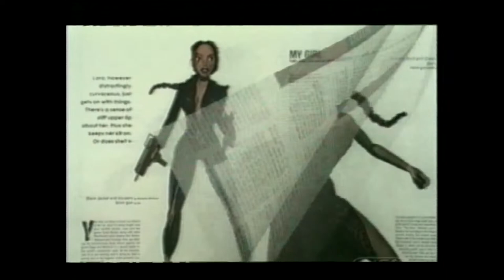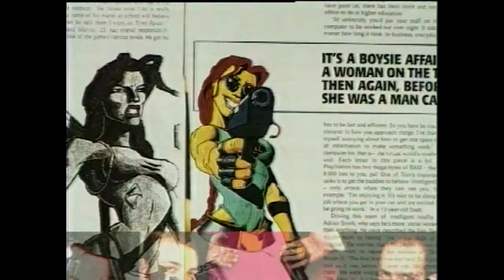tomb raider a brief history